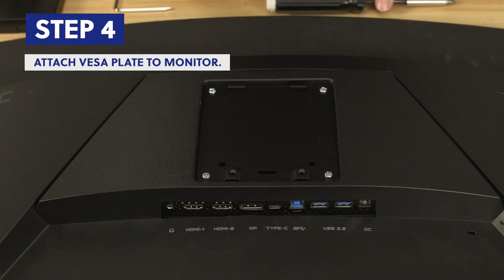STAND-GT55 Pneumatic Spring TV and Monitor Desk Mount Assembly by VIVO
Enhance your work or gaming experience with the Pneumatic Spring TV and Monitor Desk Mount (STAND-GT55) from VIVO! The ultimate ultra-wide mount for gamers and content creators alike, this heavy-duty stand perfectly counterbalances the weight of your 17” to 57” monitor (up to 59.4 lbs) for optimal ergonomic positioning. Featuring steel construction, flexible joints, screen articulation, smooth height adjustment, a sturdy desk clamp and grommet mount, integrated cable management, and more, this monitor arm is ready to transform your workspace. All hardware and instructions are provided for assembly, so you can get your stand secured and ultra wide monitor mounted in no time!